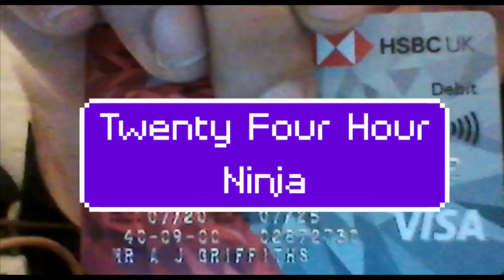BREAKING! Gorilla says "lets go Brandon" (24hr Ninja)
Real Gorilla talks. Says lets go brandon